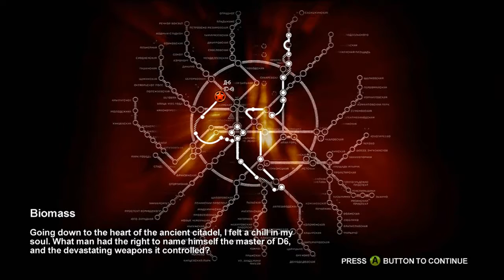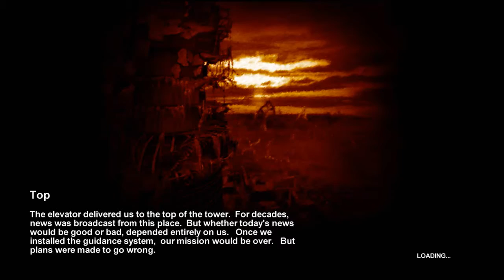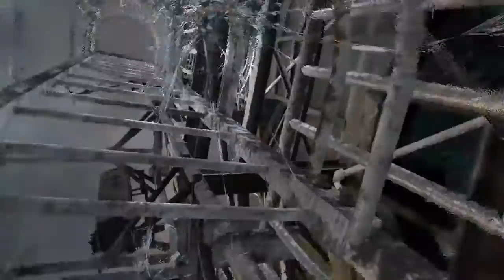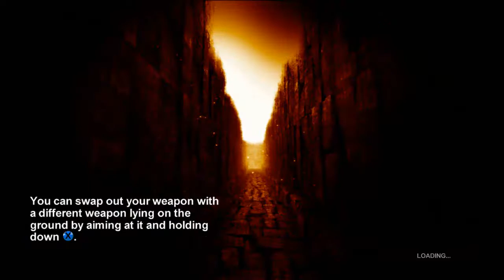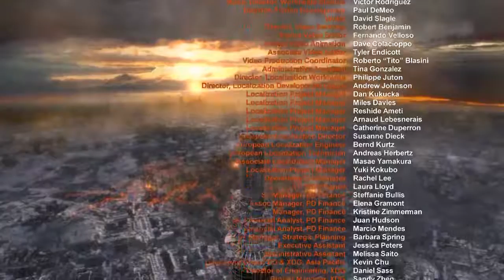VeganGamerr Completes: Metro 2033 (Part 12/Finale)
Adobe may of won the battle, aaaaaaand probably the war too.. I don't know why it hates my voice so much, but it completely refused to play ball on this one. For that reason, we have this. video ;-;